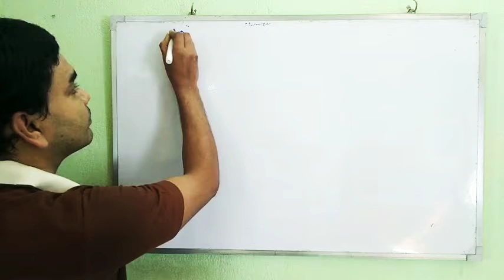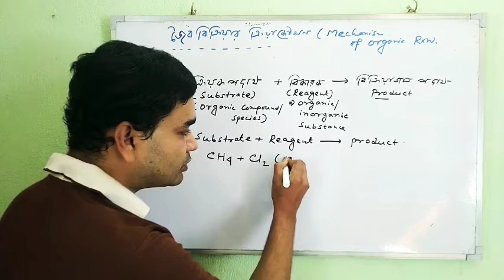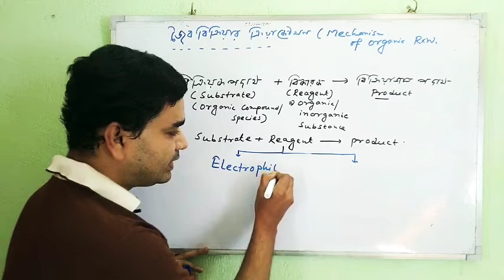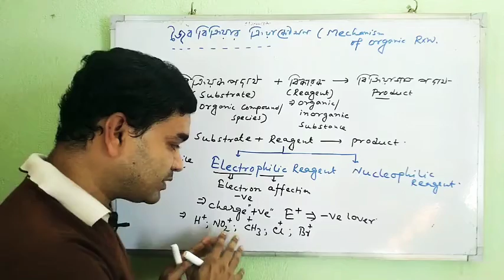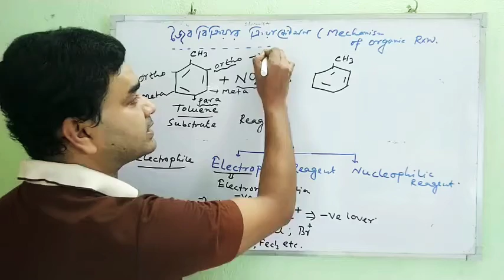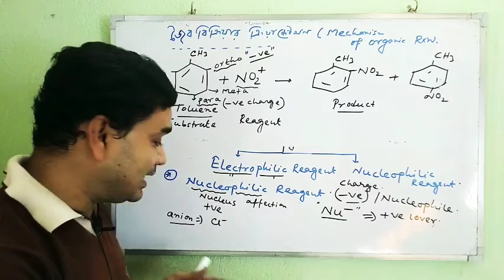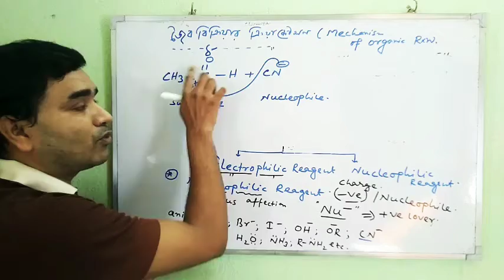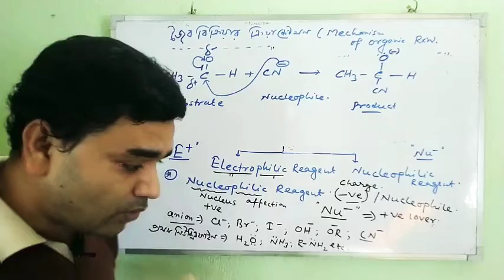ORGANIC CHEMISTRY(L-17)CLASS12:JEE:NEET:CHEMISTRY:IN BENGALI:TYPES OF REAGENT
CLASS12/JEE/NEET/ORGANIC CHEMISTRY/IN BENGALI

QUERIES SOLVED TYPES OF REAGENT